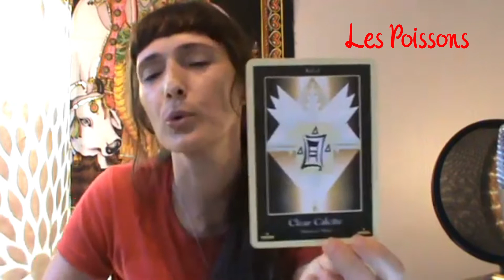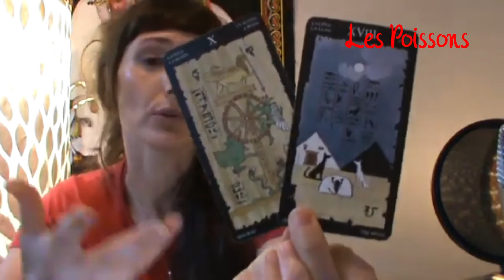POISSONS: RÉALISATION DES ILLUSIONS. UN MENTAL CLAIR TE PERMET AVANCER DANS LA SPIRAL D‘ ÉVOLUTION.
Avec ce lien, je vous invite à réaliser des DONATIONS pour soutenir l‘activité que "Natural Teraphi - Holistic Remedies" réalise tous les jours pour Vous. GRATITUDE.

Dans la vidéo, vous avez un message et des informations qui pourraient résonner avec votre propre pensée, vos ressentis et confirmer ce que vous savez par votre intuition.

Si ce message vous interpelle, je vous invite à approfondir la compréhension de votre situation actuelle. Vous me trouverez par:

En joie de vous rencontrer,
MERCI